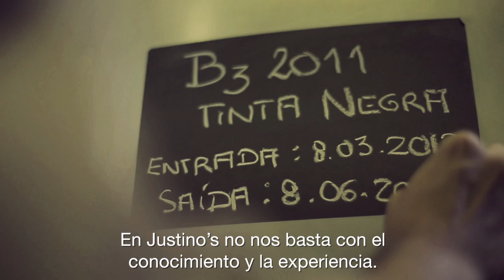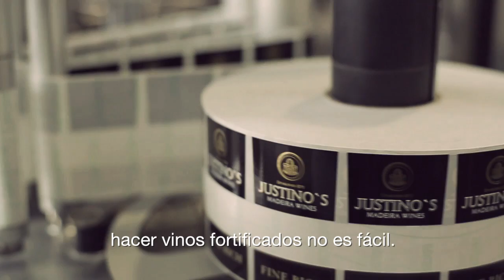JUSTINO'S MADEIRA WINES ESP HD - No es tan fácil hacer vinos.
Justino's. No es tan fácil hacer vinos.

Madeira: la perla del Atlántico. Ha hospedado a reyes y reinas, a príncipes y princesas. Un punto en el mundo bendecido por la suerte de un clima ameno y riquezas naturales.

Donde la montaña emergió del mar, nació una tierra encantada. Parte de este encanto ha sido transportado, desde tiempos ancestrales, para personas tan lejanas como los Zares rusos o los fundadores de los Estados Unidos, en forma de vino que, para muchos, es una verdadera poción de encantamiento.

Pero en Madeira no es fácil cultivar viñedos.  La altitud compensa el clima subtropical que, conjuntamente con los suelos ácidos, le da una frescura única al Vino de Madeira, cuando se compara con los vinos fortificados de otros rincones del mundo.  Pero la demanda de los mejores locales de plantación, que originan los mejores vinos, ha hecho con que el hombre haya tenido que adaptar el terreno, difícil y accidentado, creando un bello paisaje vinícola en forma de bancales, irrigados con las más puras agua de las lluvias atlánticas que traen las levadas.

En Madeira no es fácil vendimiar. No hay máquinas que allí lleguen.  Son personas que recogen las uvas a mano. Racimo a racimo. Con cariño. Con amor.

En Madeira no es fácil vendimiar. Por eso, en Justino's escogemos el momento exacto del corte del racimo, asegurándonos que las uvas están en el punto perfecto para sufrir una metamorfosis, pasando de ser simples granos para que se transformen en la tal poción de encantamiento.

En Madeira no es fácil seleccionar las uvas. En Justino's hacemos una selección, evaluamos el estado sanitario de las uvas, comprobamos su grado alcohólico y las pesamos. Seleccionamos sólo las mejores de acuerdo con el tipo de vino que queremos hacer.

En Madeira no es fácil fermentar vino. Somos estrictos con las temperaturas, para que el delicado proceso de la fermentación de los mostos,  resultante del prensado de las uvas, transcurra de forma armoniosa, dejando a la naturaleza hacer su papel.

En Madeira, la fortificación de los vinos no es fácil. Es necesario escoger con precisión el momento de la interrupción de la fermentación, para obtener el tipo de vino pretendido, de acuerdo con el grado de dulzor deseado: el seco, el semiseco,  el semidulce y el dulce.

En Madeira no es fácil hacer vinos. En Justino's no nos basta con el conocimiento y la experiencia. Invertimos constantemente en nuestras instalaciones y equipos, siempre con el objetivo de mejorar la calidad de la producción, complementando los métodos tradicionales con las últimas tecnologías usada en el sector.

En Madeira no es fácil hacer vinos. Es necesario uno de los bienes más preciados en el mundo: tiempo. Pero el tiempo no lo hace todo solo. Necesita de nuestra ayuda y de la preciosa madera de roble de nuestros toneles y barricas para poder hacer su trabajo en el envejecimiento oxidativo, desarrollando en los vinos, características únicas de aromas intensos y complejos.

En Madeira no es fácil exportar vinos. Pero, durante toda nuestra historia,  Justino's ha llevado vinos hasta los países más recónditos, conquistando poco a poco, una presencia destacada en todo el mundo.

En Madeira no es fácil hacer vinos. Se requiere conocimiento, experiencia y mucha dedicación. Justino's, Madeira Wines, S.A. hace Vino de Madeira desde 1870, siendo una de las más antiguas empresas productoras y exportadoras, con reconocida calidad de sus vinos.

En otras partes del mundo, hacer vinos fortificados no es fácil. Pero que tengan, como tiene el Vino de Madeira, un perfecto equilibrio entre azúcares y acidez que se traduce en su frescura sin igual, así no es tan fácil.